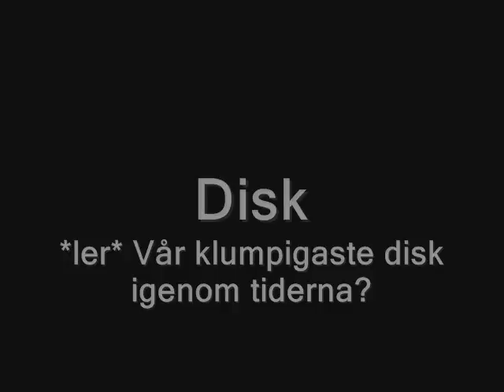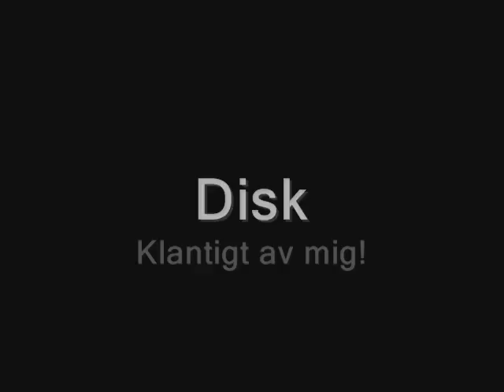Tävlingshelg i Falkenberg!